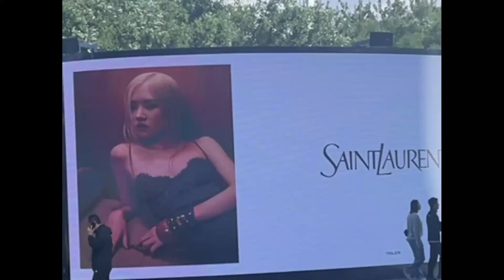ROSÉ FOR SAINT LAURENT (Sanlitun, Beijing, China)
Source: From Fans and travel youtuber